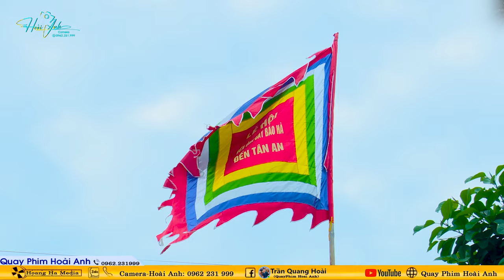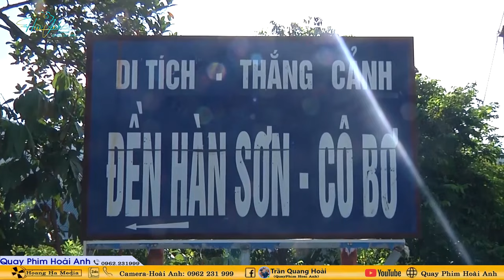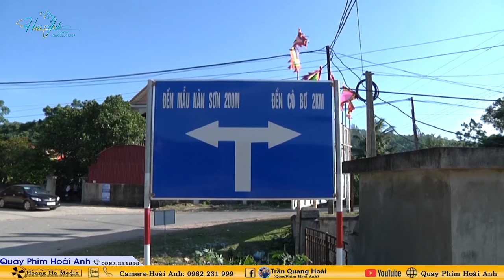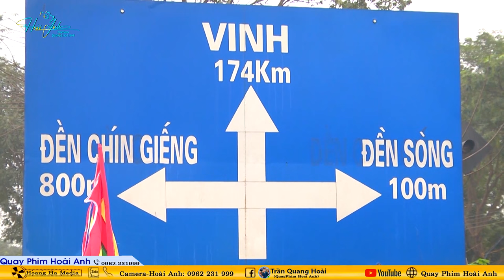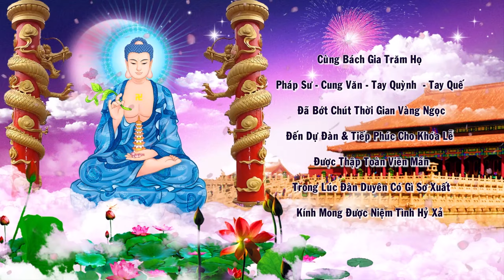Tân Đồng Nông Ngọc Anh Loan Giá khai Hồ Mở Phủ Xuất Thủ Trình Đồng Tại Đền Mẫu Phố Cò Thái Nguyên P1